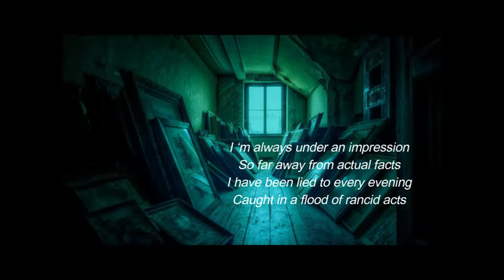Pavlo V - Today's Deal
From the 2020 collection " I won't Conform " a tune not yet posted , with the participation of José Juvinao ( bass ) , Daniel Uribe ( guitars ) and Cosobatero ( drums ). )